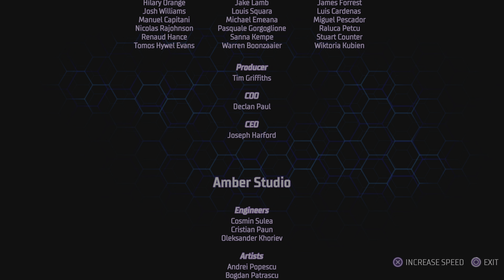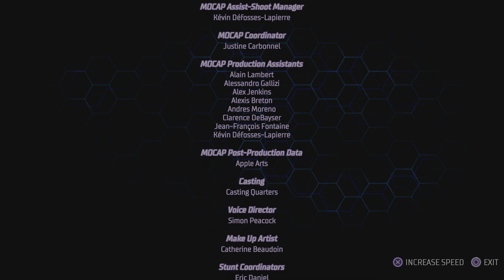Gotham Knights Deluxe edition PS5 4K part #55